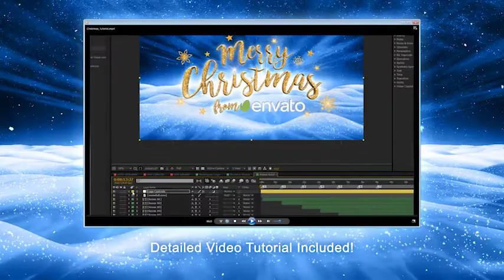Christmas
“Christmas Greetings” is a magical design that’s full of holiday cheer—a wonderful way to show family, friends, and customers how much you appreciate them this holiday season! With it’s majestic snowscape and flowing ribbons, this template is a holiday greeting card that’s sprung to life with wondrous Christmas magic!

Best of all, the template is easy to edit using the detailed video tutorial that’s included! Simply change the text to your personal message, drop in your logo, add some music, and render! It’s perfect for creating a fun Christmas Intro, Company Holiday Greetings, Family Celebration, Church Christmas Greetings, Website Promo or any other project that requires a whimsical holiday design!